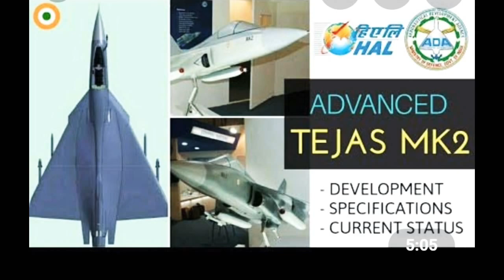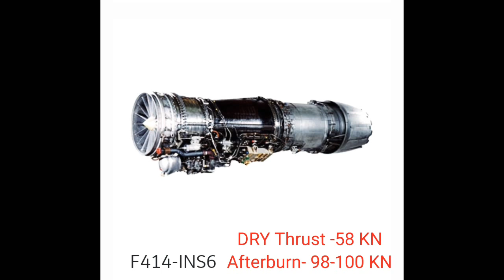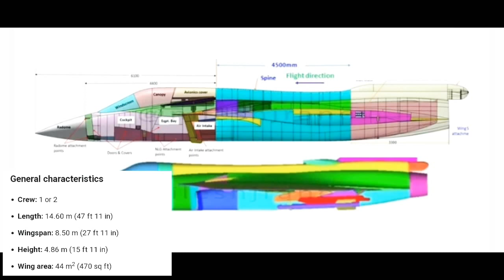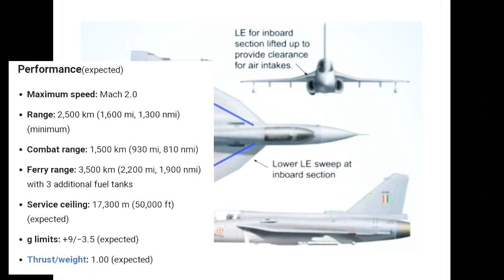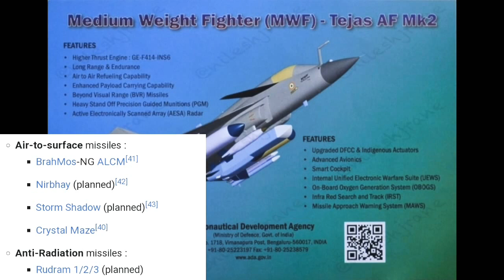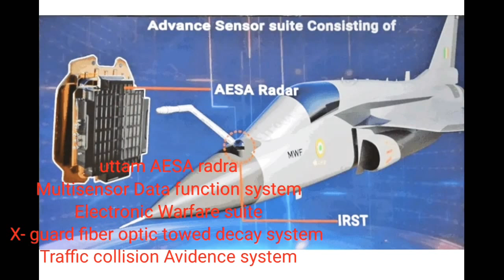TEJAS mk-2 details ....,/ Gaganyan / defence budget.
All are here